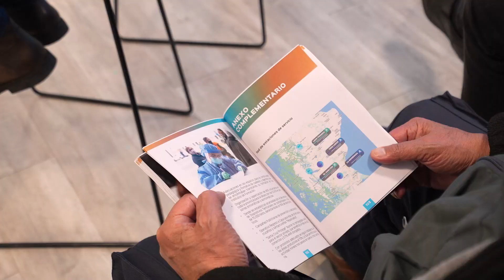Logros y desafíos: Alicia destacó los principales hitos de su gestión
Este lunes, las Gobernadora Alicia Kirchner expuso en las instalaciones de la Casa de Santa Cruz de la Ciudad Autónoma de Buenos Aires los ejes principales de gestión a lo largo de los últimos ocho años. Tras esto, se llevó adelante otra conferencia de prensa tanto con medios nacionales como provinciales.

En este sentido, tras ser consultada acerca de los puntos más importantes durante su gestión la primera mandataria santacruceña señaló: “Es muy difícil hacer esa evaluación, pero hay ciertos hitos respecto a las represas que se habían paralizado pero que actualmente se continúa su construcción; la cuestión del Fondo Unirse que es el abrazo entre empresas de nuestra provincia y su vez, dándole prioridad a las políticas sociales y educativas en cuanto a equipamiento”.

Seguridad y energía

“Después de 25 años se volvió a realizar una inversión en las fuerzas de seguridad provinciales, como es el caso de bomberos y también se sigue con el interconectado que hasta el momento se había hecho con fondos nacionales, pero ahora lo empezamos a hacer con fondos netamente provinciales”, declaró.

Educación

Por su parte, la Gobernadora hizo mención a lo elaborado en el sector educativo hasta el momento. “Tuvimos que desarrollar todas las escuelas técnicas de Santa Cruz, por lo que hay un total de 20 establecimientos educativos siendo 18 de carácter público y 2 son de gestión privada, pero si no se posee la formación correcta las personas que se incorporan a las empresas pertenecían a otros lugares y nosotros necesitamos que las personas de la provincia tengan el empleo”.

Salud

En cuanto a la cuestión sanitaria, Alicia Kirchner comentó que “se llevó adelante una inversión en cuanto al equipamiento sanitario en distintos puntos de la provincia como así también la ampliación correspondiente al Hospital de Río Gallegos y la creación del Centro de Medicina Nuclear”

“A todo esto, no lo llamaría hitos, sino que son los logros que se van haciendo en el camino cuando uno tiene la visión de desarrollo. Ninguna provincia puede crecer de un día para el otro por lo cual, se necesita crear bases muy sólidas para llevar adelante ese crecimiento. Producir el desarrollo no es una tarea sencilla, exige toda una tarea de trabajo interconectado”, expresó.

Gestión

Por otro lado, Alicia recordó la situación que se encontraba la provincia tras asumir al mando en 2015: “Era una provincia que en gastos corrientes tenía un 150%, es decir un presupuesto doble pero hoy en día se encuentra en 90 % de los cuales el 10% es solamente para gastos de funcionamiento. No nos encontramos en un endeudamiento en dólares y la deuda que esta existe es en un 0,18 % de deudas anteriores de la provincia”.

Finalmente, la gobernadora indicó: “Si a uno no le gusta hacer lo que está haciendo y sumado a que no tenés un equipo, no se llega a ningún lado. Las cosas no son fáciles, pero en estos momentos en que el país la situación no es la mejor porque vemos a un ministro de Economía que está poniendo todas sus capacidades para sacar adelante a la Argentina adelante y eso se hace cuando uno realmente está comprometido”.

Fuente: AMA Santa Cruz